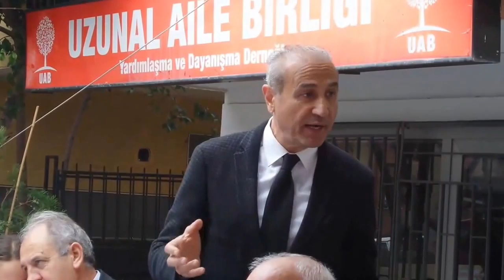Rıza Karataş (CHP) Altıntepe Düşünceden Eyleme Platformunda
Altıntepe Düşünceden Eyleme Platformu, 6 Kasım 2016 Pazar toplu kahvaltı programı

Rıza Karataş örgüt çalışmalarında kadınların önemine değiniyor, kitlesel örgütlenmeye vurgu yapıyor, platformumuzu tüm mahallelere örnek veriyor.